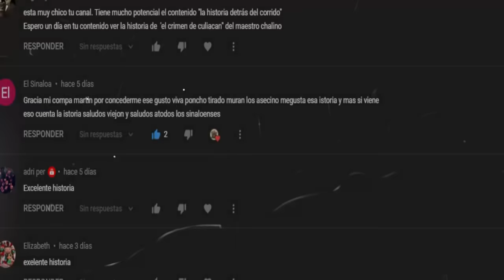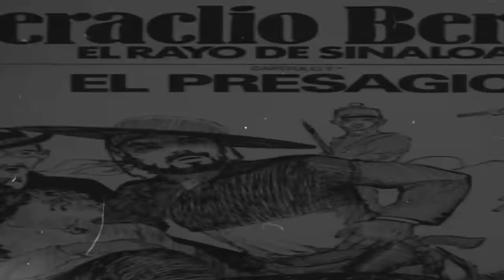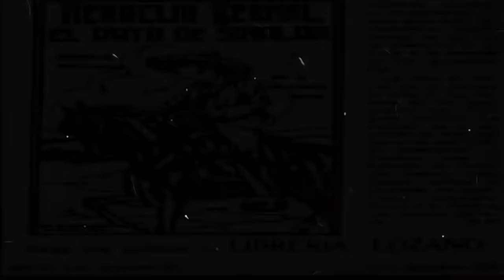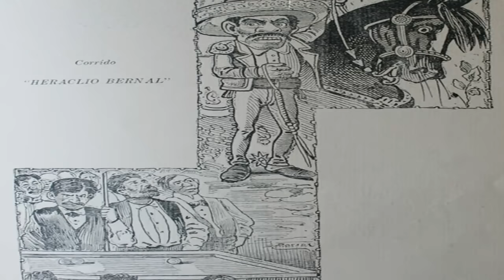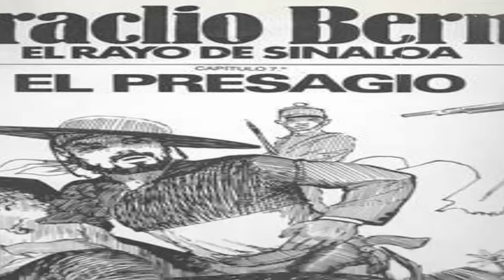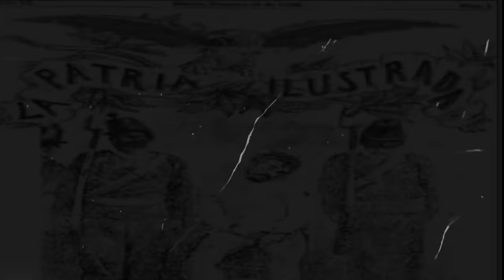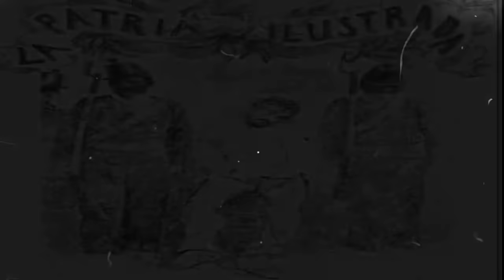HERACLIO BERNAL "EL RAYO DE SINALOA" | LA HISTORIA DETRÁS DEL CORRIDO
LA HISTORIA DETRÁS DEL CORRIDO, EPISODIO 31 "HERACLIO BERNAL".

Para entonces el general Porfirio Díaz había oído muchas historias acerca de este singular personaje por lo que ordenó una campaña en su contra, indicando que se lo trajeran vivo ante su presencia...

RELATO BASADO EN HISTORIAS CONTADAS, ANÉCDOTAS E INVESTIGACIONES DEL ESTADO DE SINALOA, MX.

Investigamos, seleccionamos y recopilamos información de noticias, entrevistas, reportajes, libros y anécdotas para narrarte una historia y trasportarte al pasado y así seas parte de los acontecimientos detrás de las historias.